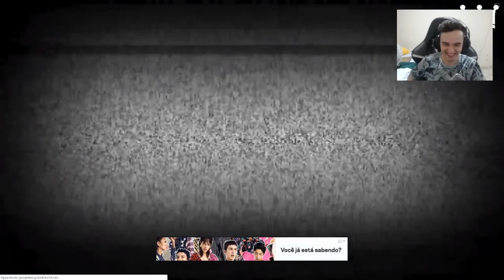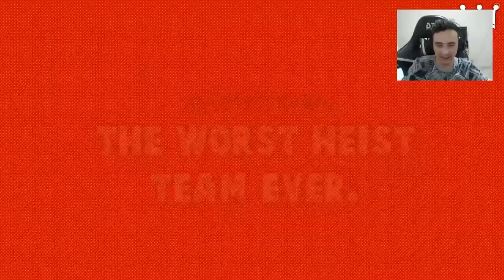GTA 5 SE RIR VOCÊ PERDE O DESAFIO!! #3